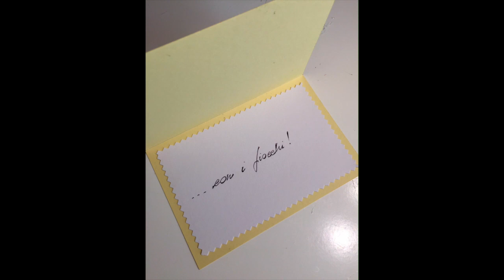Bigliettino Festa del Papà facilissimo: Papy-Papillon!(Scrapbooking)Arte per Te